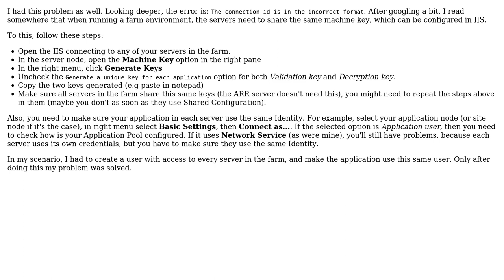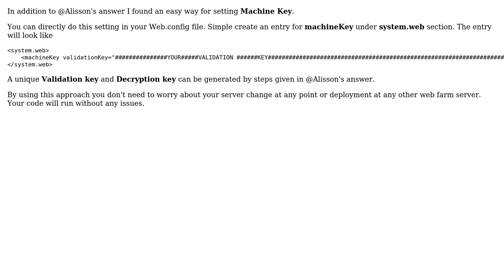SignalR 2.2 and ARR3.0 Load balancing (2 Solutions!!)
SignalR 2.2 and ARR3.0 Load balancing

With thanks & praise to God, and with thanks to the many people who have made this project possible! | Content (except music & images) licensed under CC BY-SA | Music | Images & others | With thanks to user Suresh user prem user Alisson Reinaldo Silva and the Stack Exchange Network Trademarks are property of their respective owners. You are responsible for your own actions.